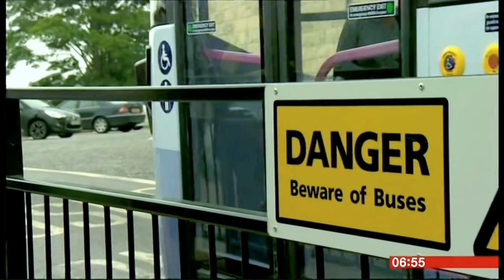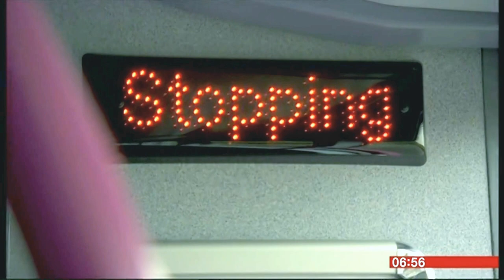Paulley vs Firstbus Supreme Court hearing: BBC Breakfast news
Breakfast news on the morning of the Paulley vs Firstbus hearing in the Supreme Court, 15th June 2016